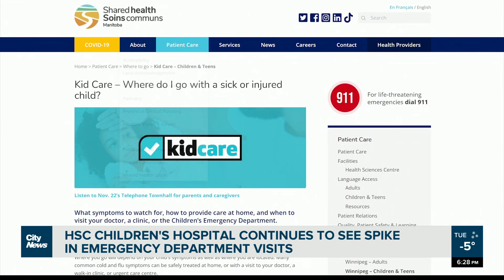HSC Children’s sees well-above normal daily ED patients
HSC Children’s saw an average of 171 daily patients through November, an increase from 138 in 2019. The Head of Pediatric Care says this flu season is anticipated to get worse. Mike Albanese reports.